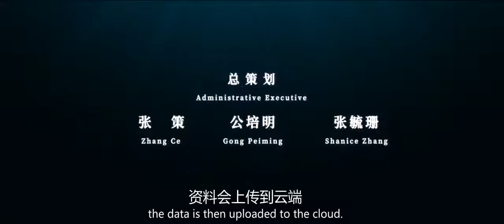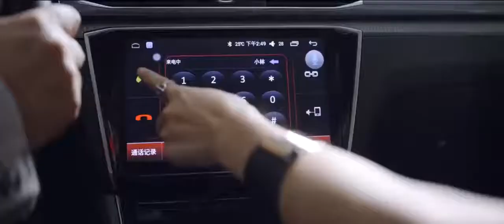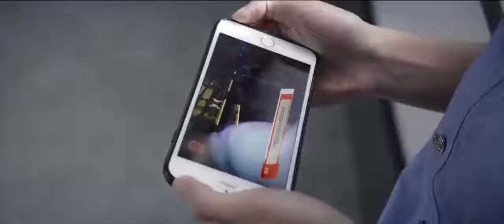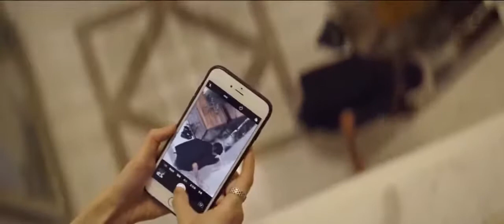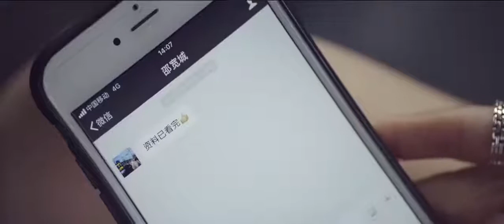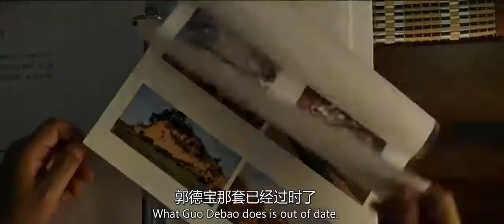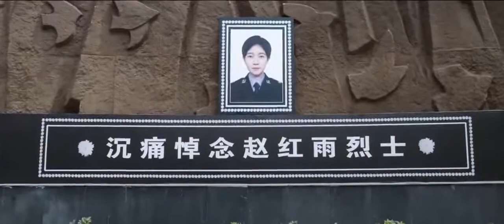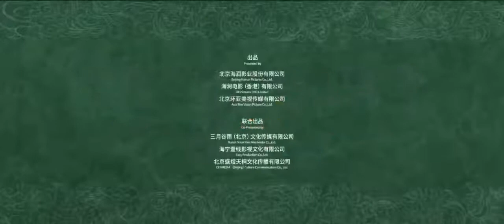FILM CINA SUB INDO - Hunt Down - Film Cina Crime Mistery Sub Indonesia